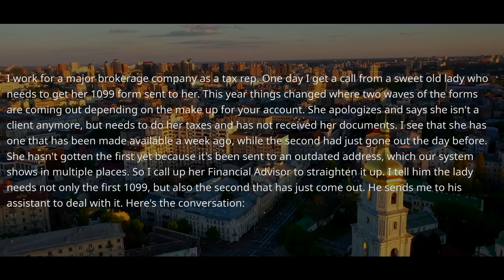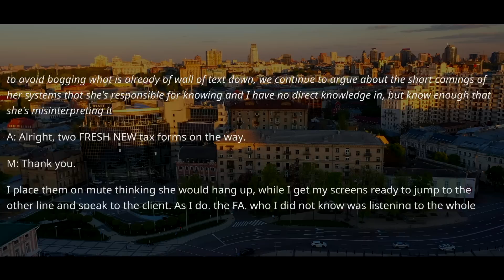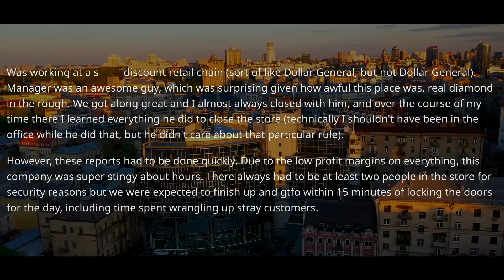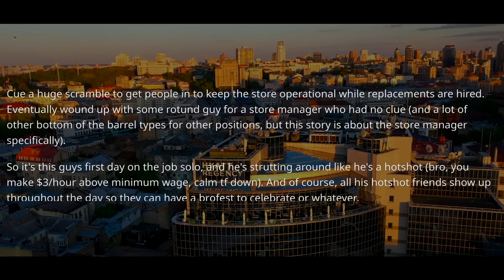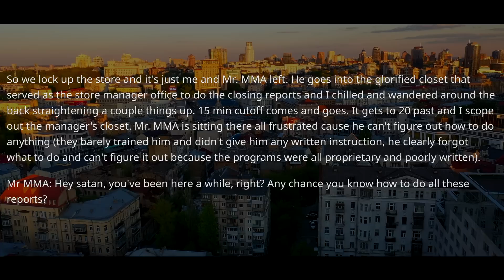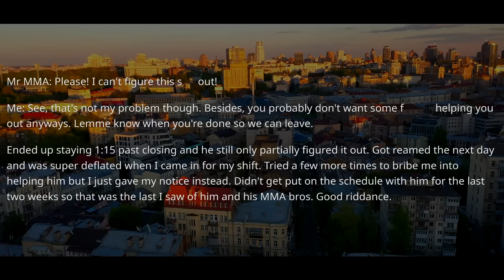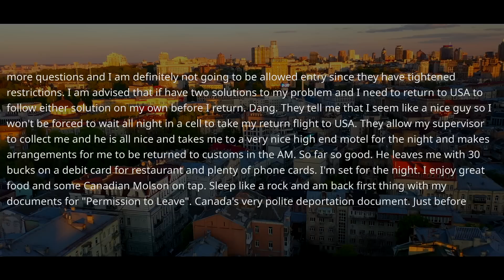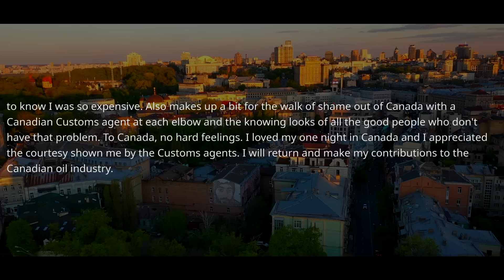New Boss Forgot That ONLY I Knew How To Use This Proprietary SOFTWARE and I QUIT. Good Luck ! r/PR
0:00 - Story 1
4:04  - Opinion and my comments
4:44 - Story 2
9:20 - Opinion and my comments
10:00 - Story 3 & Opinion

New Boss Forgot That Only I Know How To Use This Proprietary Poorly Written Software And I Quit r/PR